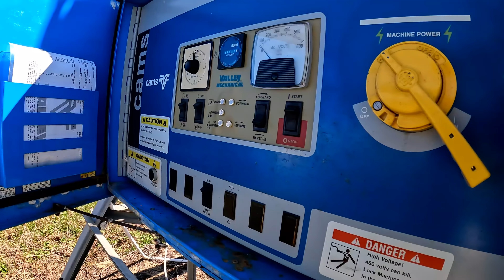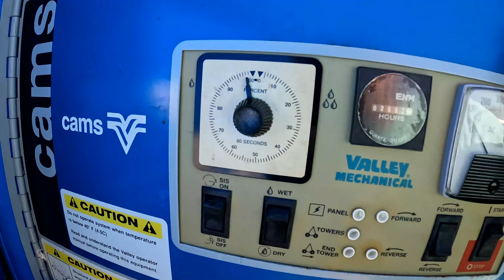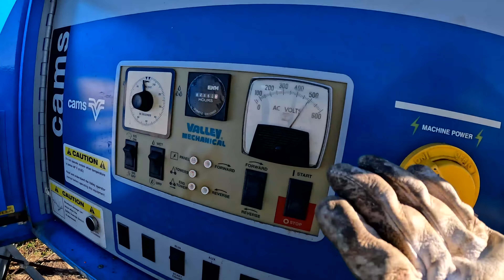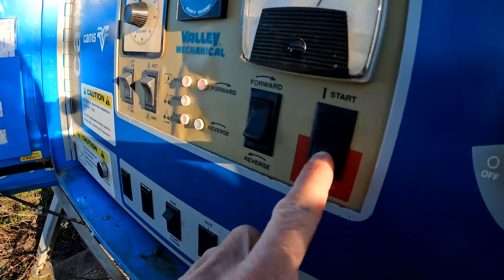GREY ROCKS IS DONE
We got after it today, and have grey rocks completely ready for corn planting.